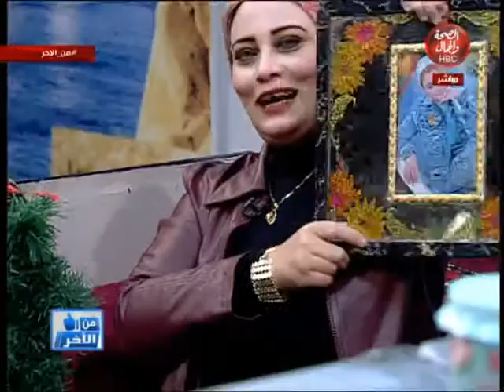من الأخر | أعمال رائعة من الفن التشكيلي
قناة_الصحة_والجمال# برامجنا